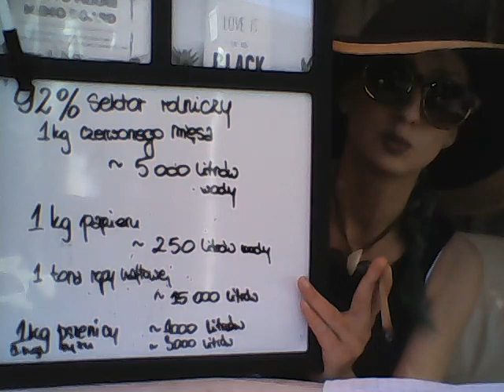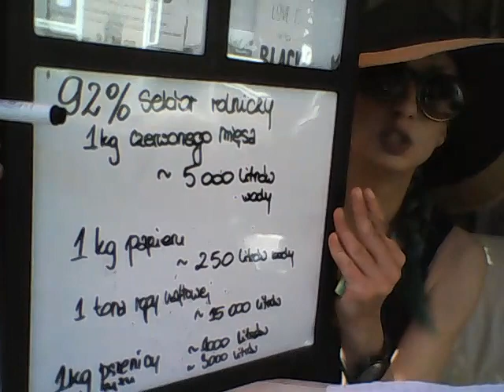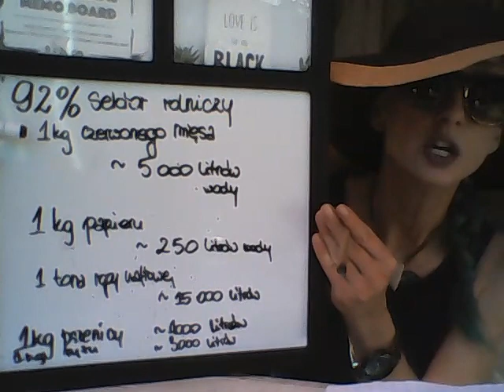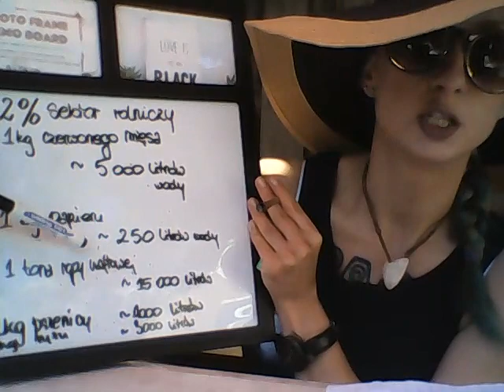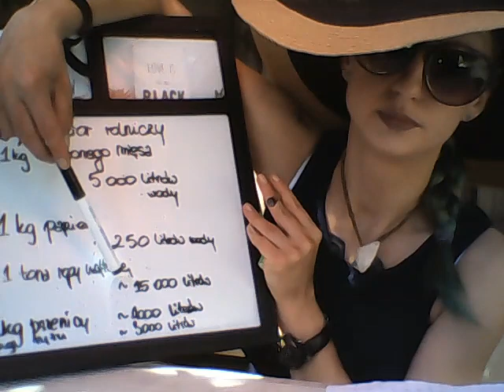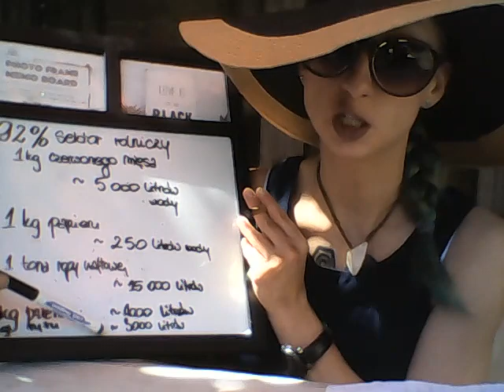MoShna TV. Green Revolution World Original. Water problem.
Program popularno - naukowy, program pokojowy i muzyczny.

poprawka przy pszenicy: 1000 litrów ;)

Film zawiera niecenzuralne treści dla ludzi poniżej 18 r.ż. a także treści stereotypowe.

Green Revolution World Original.